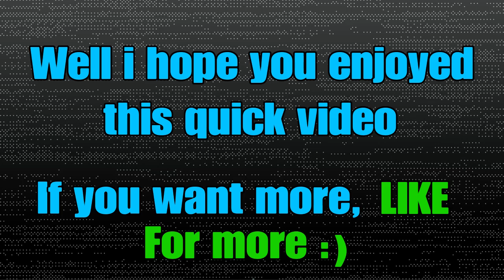Things That Make Skyrim SE Fun!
Quick video to show some funny moments from my stream. Not Click bait...Hopefully